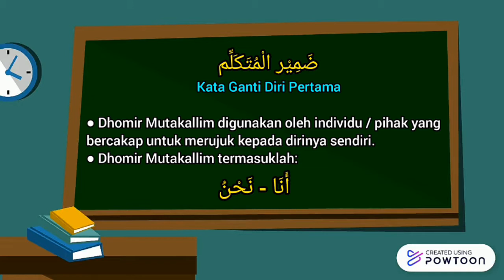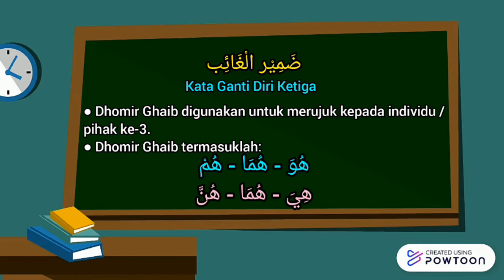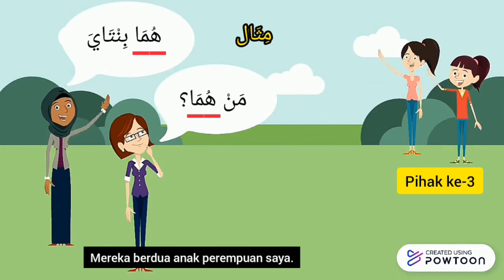Contoh Dhomir Mutakallim, Mukhotob dan Ghaib